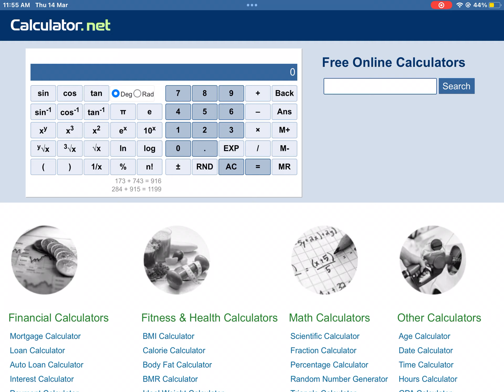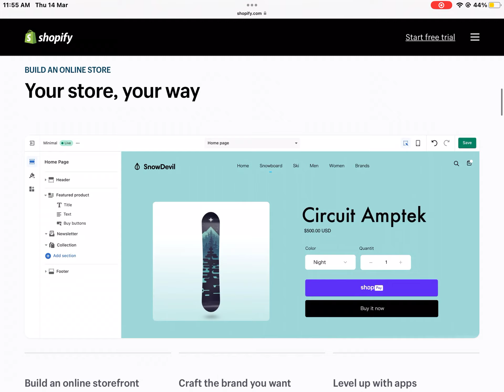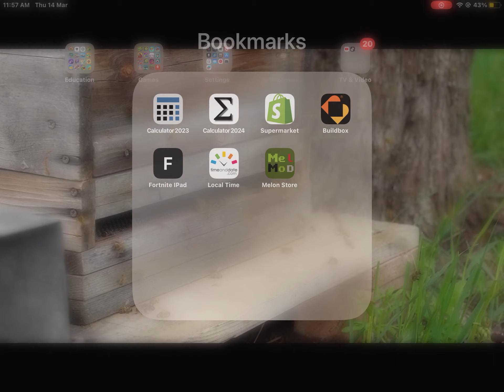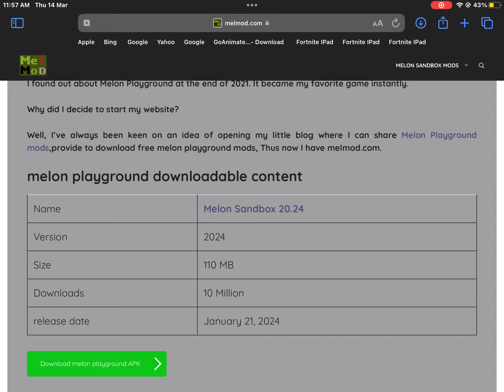Trying All My Bookmarks On My Ipad